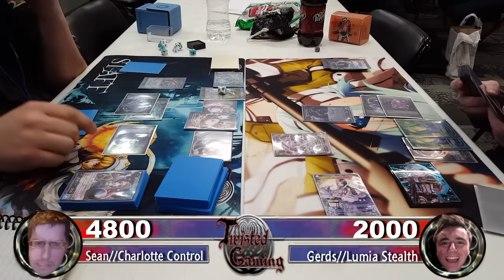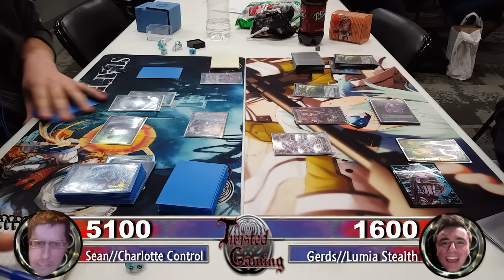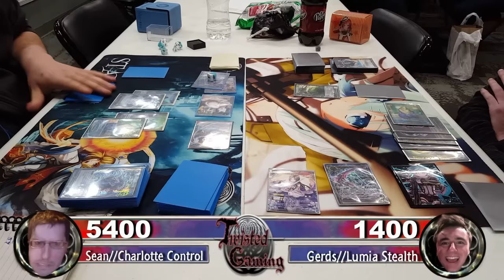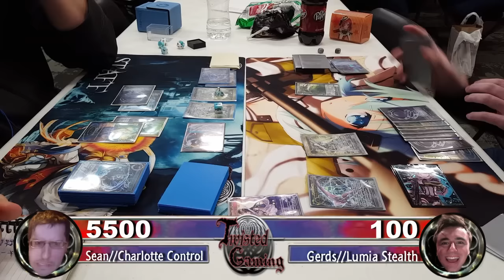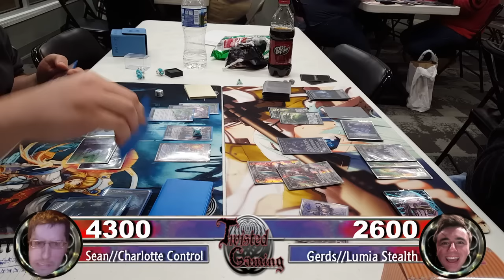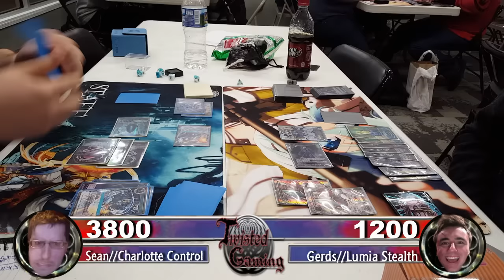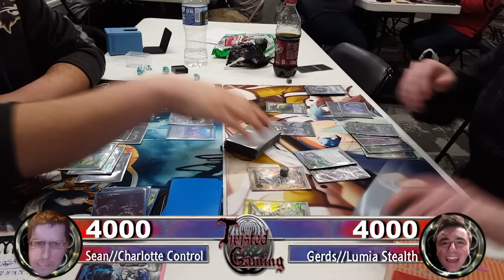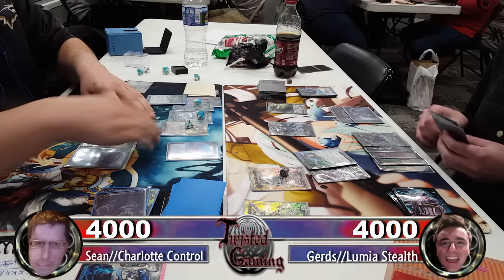Friday Night Force: Charlotte Control vs. Lumia Stealth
Thank you for tuning in to the 1st episode of Friday Night Force. Today we have a match-up showcasing Sean's Charlotte Discard Control that he built for our local Friday Night Force, and he happens to have been paired up with a familiar face. As always let us know what you think and how we can improve our content to better suit you all.

for more Force of Will articles and entertainment!